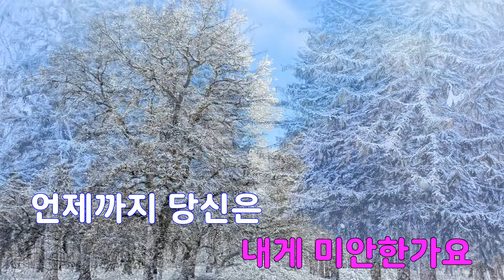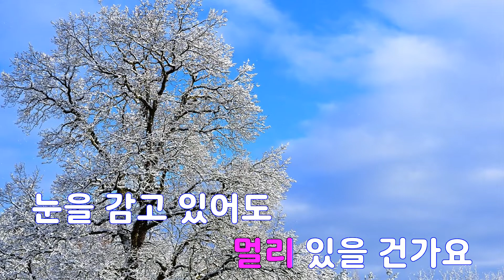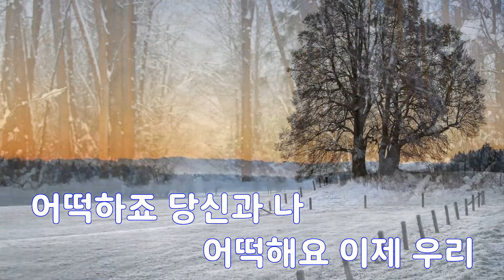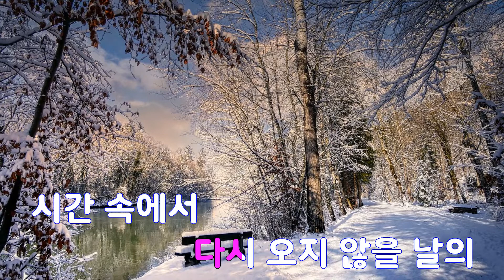[은성 반주기] 그대나를보나요 - 박기영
그대나를보나요 - 박기영
작사 ː 박기영, 작곡 ː 박기영